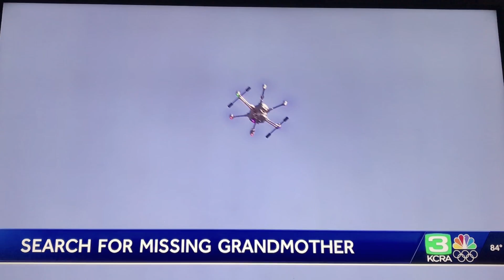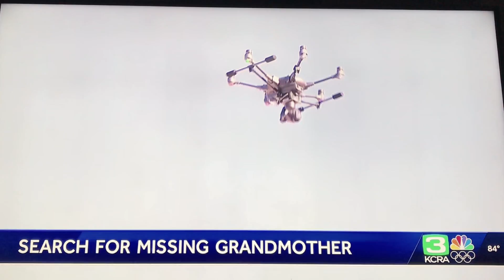Helen Coultrup Veh recovery 08/15/19 news coverage KCRA/Fox 10